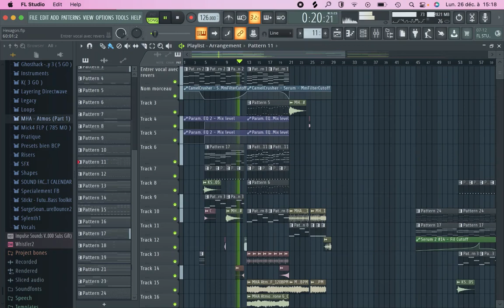Hexagon Project Style [ FREE FLP ] !!! ( Break )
Hey !! I'm Mick4 ( French Dj/Producer ) and I'm very happy ton present you my new project, It's the break of my track acharnement.

If you want the flp, write it in the comments.